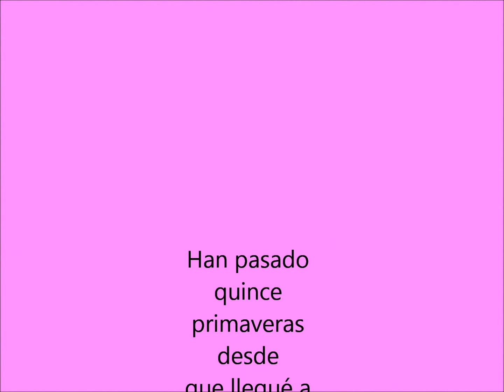Para mi Amiga Adrianna